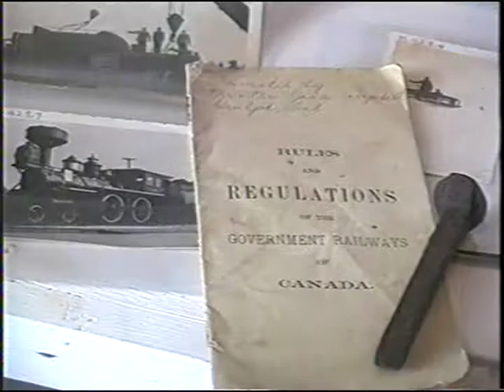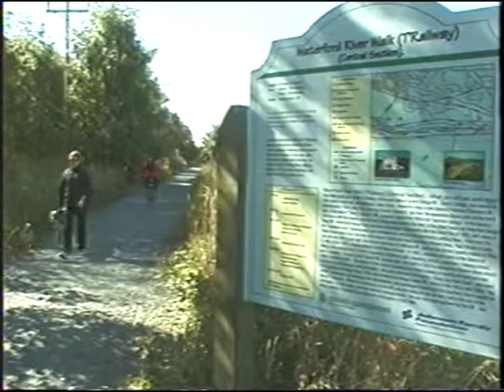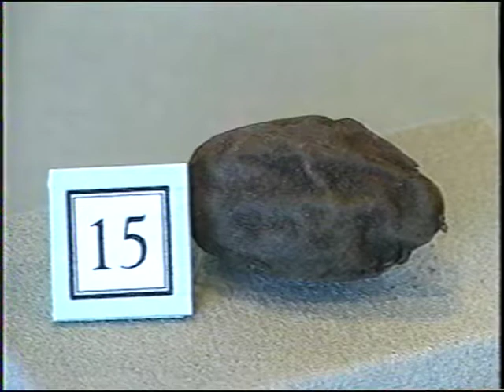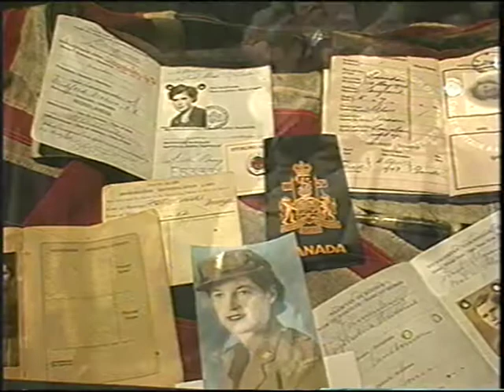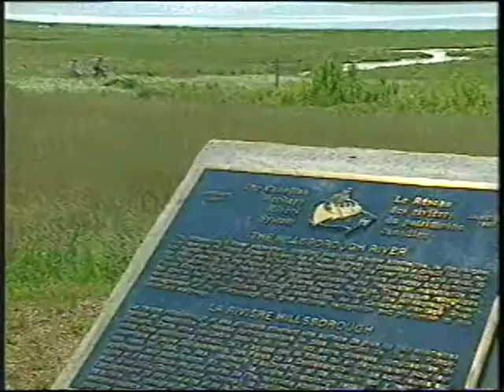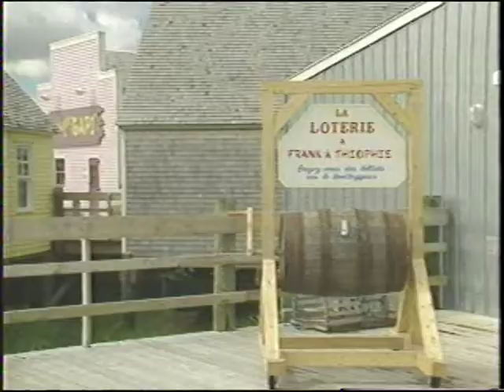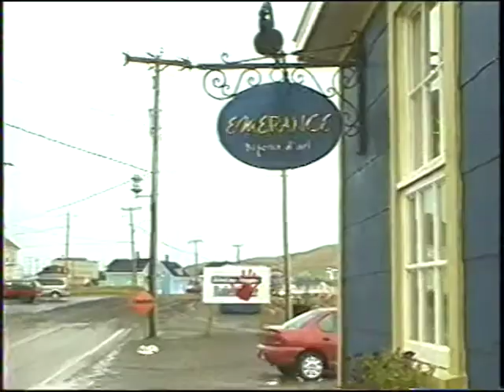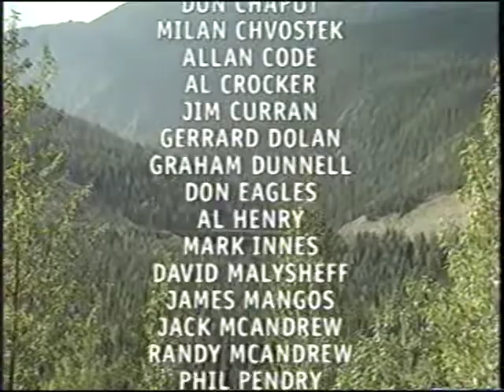Railway Across Canada East